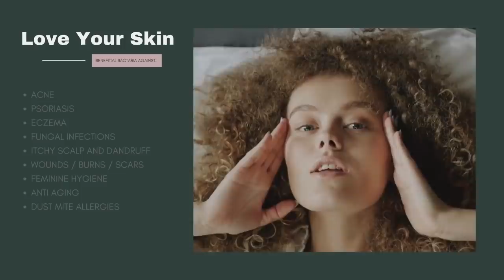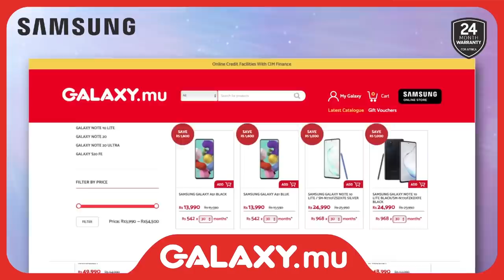Au Cœur de l’Info : Kailesh Jagutpal sur Radio Plus